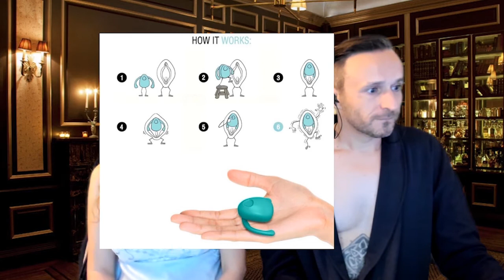Talkin Sex Live Is It a Sex Toy, Abortion Turnoffs, and Solagamy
Wells is a contestant on Chet and Diane's new game show, Is It a Sex Toy, where he has to guess if the object shown is an actual sex toy or an ordinary item. A woman calls in who can't get aroused because she lives in a state that had abortion rights overturned and a man is having second thoughts about his sologamous marriage.